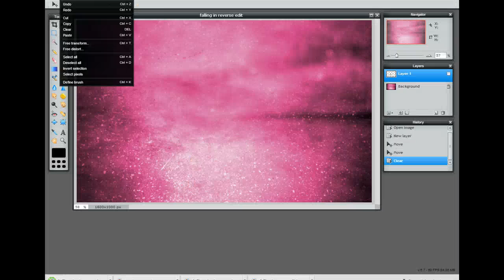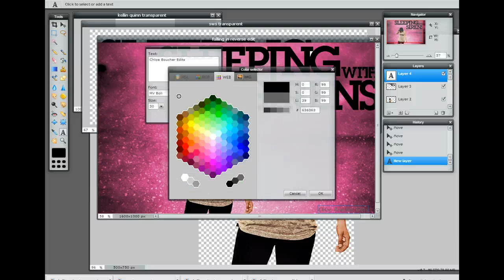Sleeping With Sirens Edit